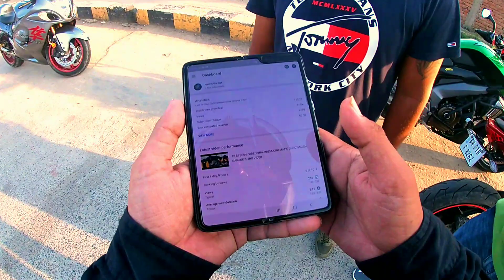Police stopped me | Why Police took my photo? | Sunday ride with Harley riders | Patna